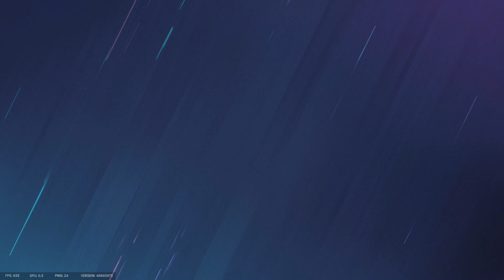The BEST PACKS I’ve Pulled In Rainbow Six Siege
"The BEST PACKS Pulled In Rainbow Six Siege" - In this video I show you the best gun in rainbow six siege and pull some crazy packs at the end of the video. Find out what skins and items I pulled from the alpha packs i gained this week.